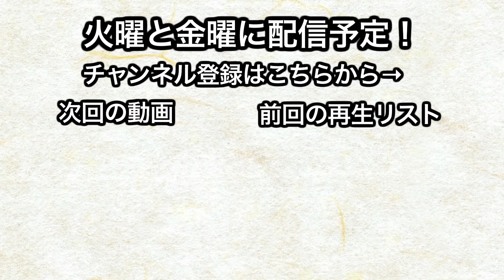【淡路島 タコ編①】自ら竿を持ち、釣りに挑む…そして最高のロケーションで煮込みます。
ガレージを飛び出し、初のロケ！「出張煮込み」
舞台は淡路島。
最高のロケーションで煮込ませてもらいます！

●ロケ地協力
淡路島洲本温泉「海月館」
兵庫県洲本市海岸通１−３−１１

兵庫県洲本市安乎（あいが）町平安浦１９７０−６

今回、海月館グループの、「シーアイガ海月」さんにて、
煮込ませてもらいました。ありがとうございます！

「くろだ煮」同様のくろだ論を展開する、
メッセンジャー黒田のボイスメディア「Voicy」はこちら！

メッセンジャー黒田のTwitterはこちら！

ディレクターのTwitterはこちら！

作家のTwitterはこちら！